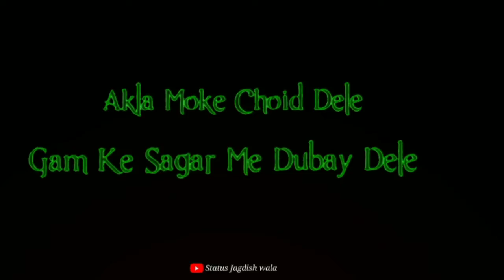Nagpuri Status Video Status🥀Whatsapp Status Video//2022//Status Jagdish wala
Please Video ko like Shere And
Bell icon press Karna na bhule